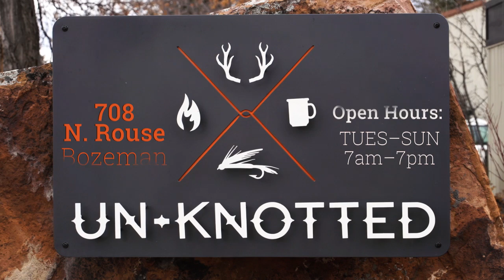Unknotted - 2 minute MT Pro